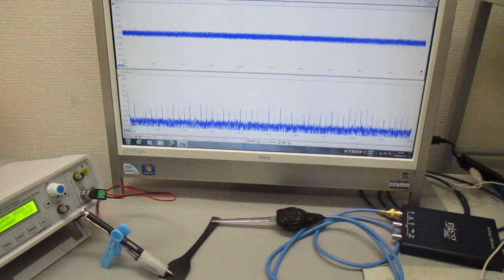超音波発振制御プローブの製造技術 ultrasonic-labo